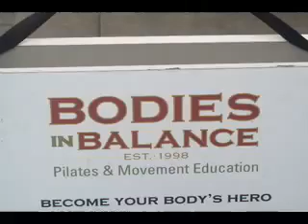Oak Street Station Portland Oregon